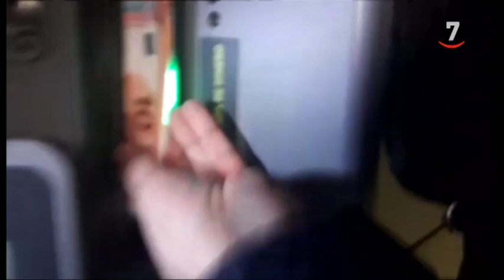Los titulares de CyLTV Noticias 14.30 horas (05/07/2019)